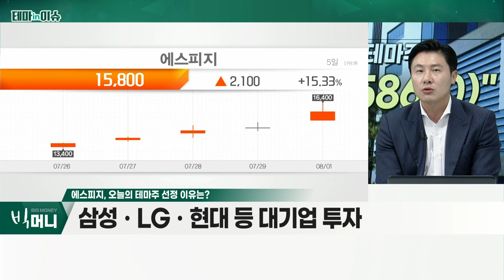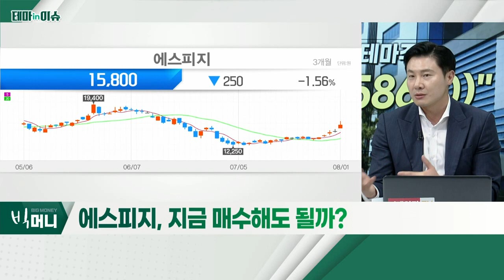에스피지(058610)... 삼성ㆍLGㆍ현대 등 대기업 투자_테마IN이슈 (20220801)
- 삼성ㆍLGㆍ현대 등 대기업 투자
- 핵심 부품(감속기, 제어기, 서브 모터) 선별 접근